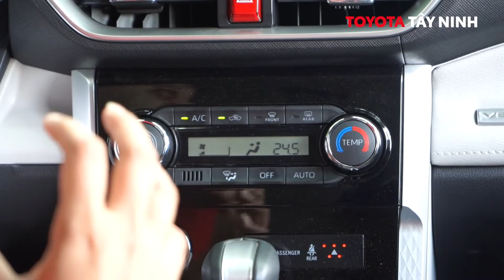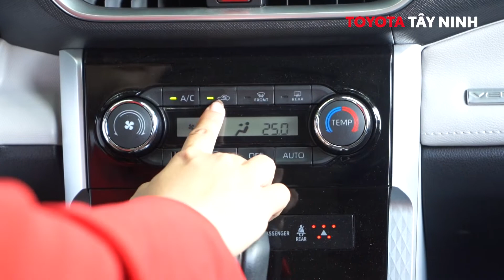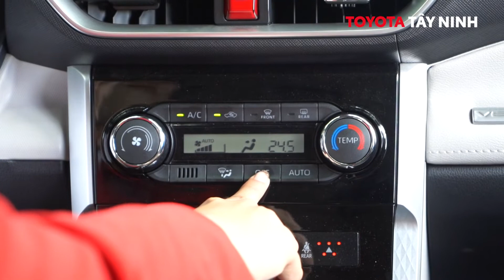Cách Chỉnh Máy Lạnh Trên Xe | TOYOTA TÂY NINH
Toyota Tây Ninh kính gửi đến quý khách hàng video hướng dẫn chỉnh máy lạnh trên xe Toyota chi tiết nhất. Đa số xe Toyota đều có những nút bấm và chức năng tương tự nên rất dễ thao tác và điều khiển
Nếu có thắc mắc, xin quý khách hàng vui lòng liên hệ đến Toyota Tây Ninh qua Hotline 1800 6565 hoặc đến trực tiếp showroom 50 Hoàng Lê Kha, KP3, Tây Ninh để được hướng dẫn chi tiết!

Toyota Tây Ninh
🚗  Địa chỉ: 50 Hoàng Lê Kha, KP3, Tây Ninh
 📞 Hotline đăng ký (24/7): 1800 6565